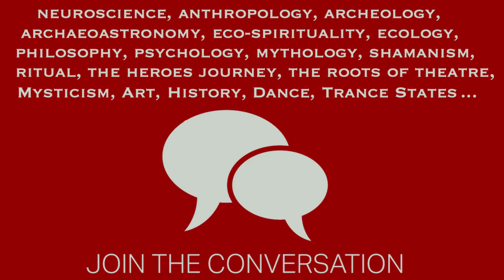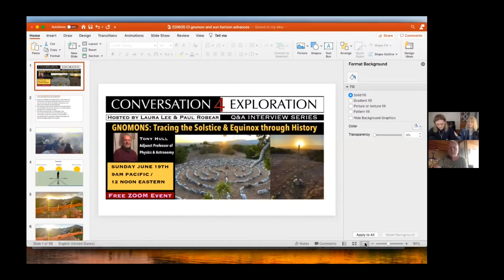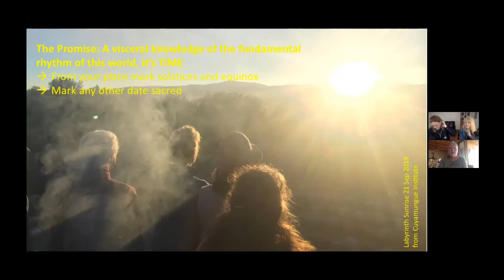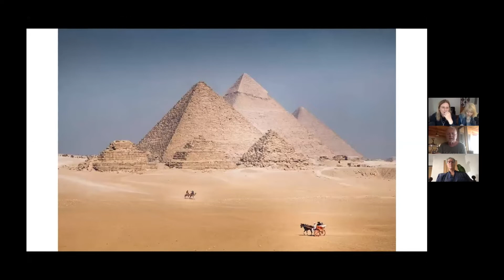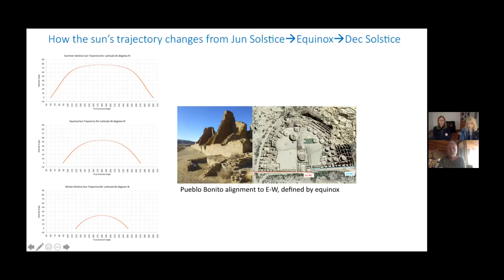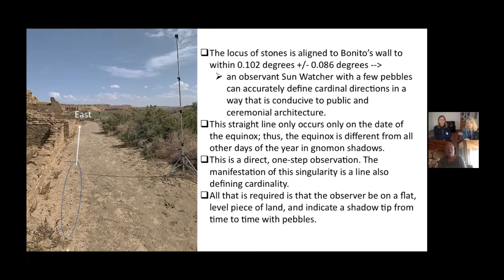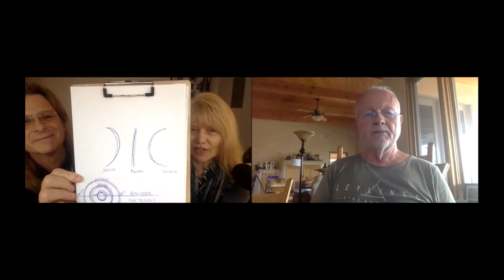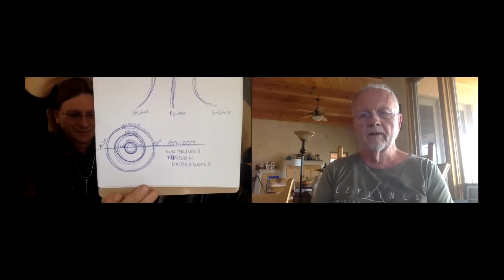Gnomons Tracing the Solstice & Equinox through History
Tony Hull, Adjunct Professor of Physics & Astronomy at UNM. The solar and lunar cycles, so meaningful to the astronomers of old, were writ upon the landscape in myriad ways, and we can continue this long tradition in new ways today, for ourselves, to deepen the relation we have to the larger sphere of the cosmos. Tony shares the history of The Gnomon, a simple yet profound tool to track the sun’s journey across the sky on the Solstice and Equinox, that points to the celestial cardinal directions. This simple yet profound tool reveals the cardinal directions, and can explain how ancient sites are so accurately aligned, long before the magnetic compass.

Tony Hull is the architect of a NASA study for a large space observatory to continue research in ultraviolet astrophysics. He led the team of 60 that polished the mirrors of the newly launched James Webb Space Telescope, and served as NASA technologist for Terrestrial Planet Finder, a spaceborne mission for direct imaging of exoplanets.